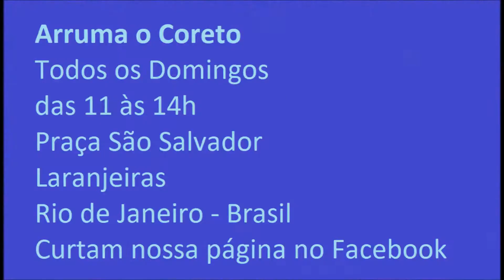Arruma o Coreto toca Diplomata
Músicas e fotos da nossa roda do Dia 6 de Janeiro de 2019